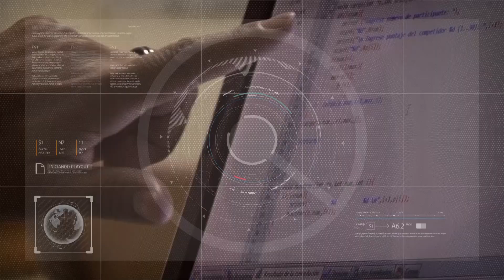Trabajo en conjunto entre la UNSJ y Educación 27/07/2021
Autoridades se reunieron para coordinar una agenda de proyectos a futuro
Felipe De Los Ríos - Ministro de Educación